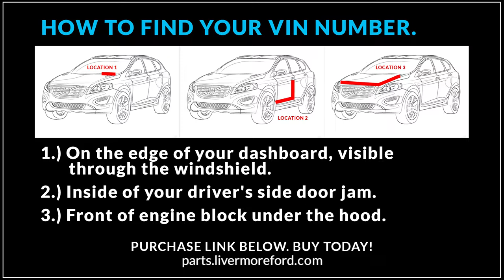08-11 Ford F-250 & F-350 Super Duty - Differential Axle Cover - Genuine OEM 8C3Z4033A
Manufacturer: Ford
Part Number:  8C3Z4033A

VEHICLE FITMENT

2011 Ford F-250 Super Duty King Ranch, Lariat, XL, XLT 6.7L V8 - Diesel
2010 Ford F-250 Super Duty Cabela's, Harley-Davidson Edition, King Ranch, Lariat, XL, XLT 6.4L V8 - Diesel
2009 Ford F-250 Super Duty Cabela's, FX4, Harley-Davidson Edition, King Ranch, Lariat, XL, XLT 6.4L V8 - Diesel
2008 Ford F-250 Super Duty FX4, Harley-Davidson Edition, King Ranch, Lariat, XL, XLT 6.4L V8 - Diesel
2011 Ford F-350 Super Duty King Ranch, Lariat, XL, XLT 6.7L V8 - Diesel
2010 Ford F-350 Super Duty Cabela's, Harley-Davidson Edition, King Ranch, Lariat, XL, XLT 6.4L V8 - Diesel
2009 Ford F-350 Super Duty Cabela's, FX4, Harley-Davidson Edition, King Ranch, Lariat, XL, XLT 6.4L V8 - Diesel
2008 Ford F-350 Super Duty FX4, Harley-Davidson Edition, King Ranch, Lariat, XL, XLT 6.4L V8 - Diesel

Guaranteed Fitment: Always the correct parts
Shop with Confidence: Your information is safe
In-House Experts: We know our products

If you are looking for genuine OEM Ford parts and accessories at wholesale prices then you've come to the right place. At parts.livermoreford.com we carry a large inventory of the most commonly ordered parts so you don't have to wait. We also ship direct to your door all over the United States.

If you have fitment or installation questions then we have a knowledgeable staff of parts specialists ready to help you by phone or email. We really love what we do and it shows in the quality and consistency of the work we do. We hope to be your #1 resource for all your Ford parts and accessory needs!!